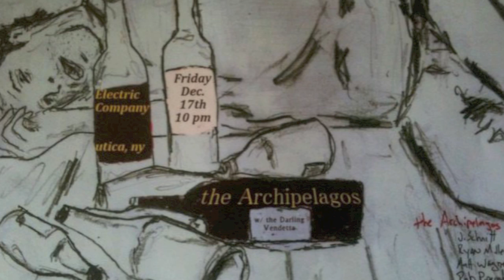The Archipelagos - Live at the Electric Co 12.17.10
The Archipelagos - Live at the Electric Co 12.17.10 - Utica, NY